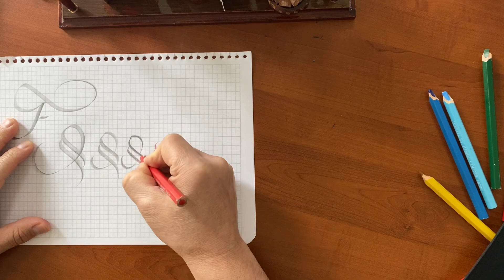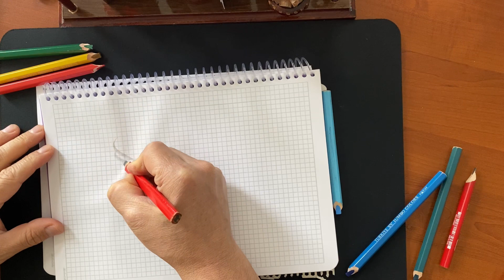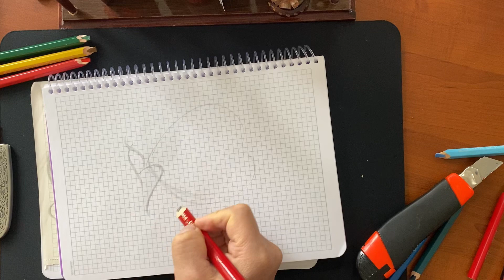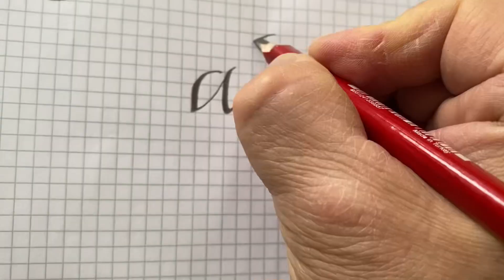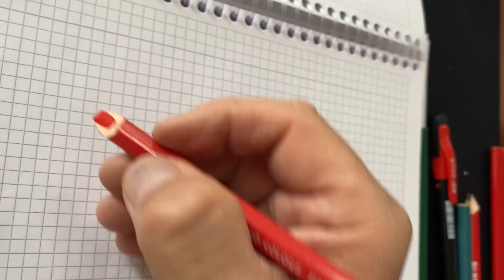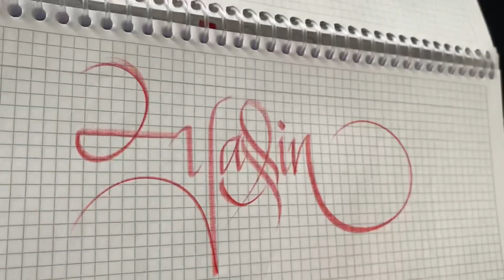Kaligrafi çalışmalarında kullanılan kalemler-1 (kurşun kalemler)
Kaligrafiye ilk başlayanlar için, kaligrafiyi yeni öğrenme aşamasındakiler için kullanılabilecek kalemlerden en az maliyetli olanı kurşun kalemlerdir. Mürekkep gerektirmez, özel kağıt gerektirmez. Hatta normal kağıt bile gerektirmez, eski kullanılmış, kağıtları, defterleri bile kendinizi kaligrafide geliştirirken kullanabilirsiniz.